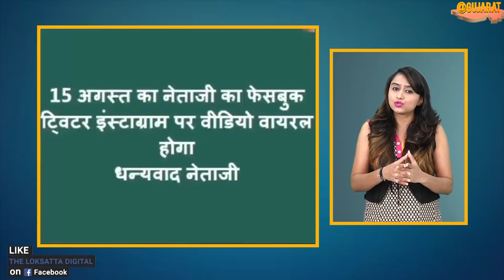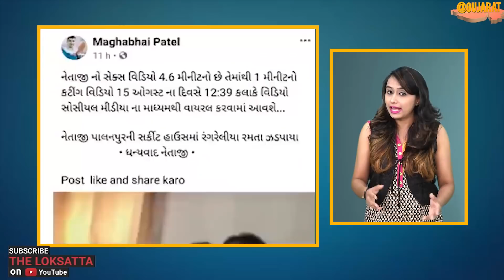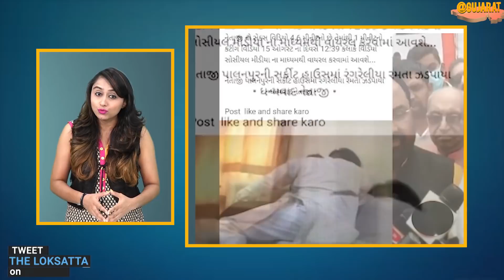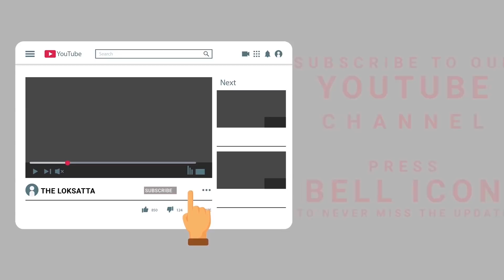આખરે Parbat Patelનો કથિત વીડિયો વાયરલ! જૂઓ શું છે વીડિયોમાં? | What Bhupendrasinh Chudasma Clarify?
Gujarat Minister Bhupendrasinh Chudasma Clarification On So Cols Video With Girl Of MP Parbat Patel

સોશિયલ મીડિયા પર ફરી રહેલી તસવીર મુદ્દે સાંસદ પરબત પટેલે આ મુદ્દે સ્પષ્ટતા કરી હતી કે, હું આવી કોઈ યુવતીને ઓળખતો નથી અને આ તસવીર મારી નથી. મે મારી જીંદગીમાં કોઈની સાથે કોઈ પણ ખરાબ કૃત્ય કર્યું નથી. ગુજરાત ભાજપના ટોચના નેતાના કથિત સેકસ વીડિયો મુદ્દે આજે રૂપાણી સરકારના મંત્રી ભુપેન્દ્રસિંહ ચુડાસમાએ પ્રતિક્રિયા આપી હતી. તેમણે જણાવ્યું હતું કે,  પરબતભાઈ જાહેર જીવનના એક પ્રમાણિક, નિષ્ઠાવાન આગેવાન છે. શુદ્ધ ચરિત્રવાળા આગેવાન છે. વ્યક્તિગત મારો-અમારો 40-45 વર્ષનો નાતો રહ્યો છે. બ્લેકમેલ કરનારા તત્વએ આ રીતે ષડયંત્ર ગોઠવેલું છે. એના વિરુદ્ધ ફરિયાદ પણ થઈ છે. એની ધરપકડ પણ થઈ છે. અગાઉ 15 ઓગસ્ટે જાહેર કરવાની ચીમકી આમ આદમી પાર્ટીના કાર્યકર મઘાભાઈ પટેલે ઉચ્ચારી હતી.  તેના કારણે રાજકીય ઉત્તેજનાનો ફેલાઇ ગઈ હતી.  અગાઉ એક તસવીર વાયરલ થઈ છે જેમાં યુવતીને આલિંગનમાં લેનારી વ્યક્તિ સાંસદ પરબત પટેલ હોવાનો દાવો કરાઈ રહ્યો હતો.